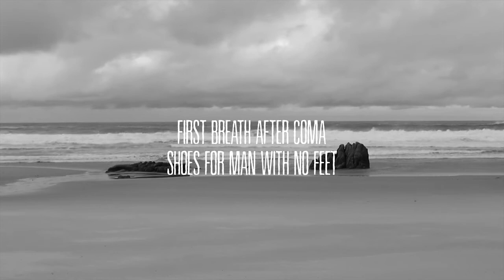First Breath After Coma - Shoes For Man With No Feet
A video from the 2nd single of First Breath After Coma's "The Misadventures Of Anthony Knivet" with Pedro Oliveira as Mr. Knivet.
Directed by Edurado Brito, Camera by David Ferreira.